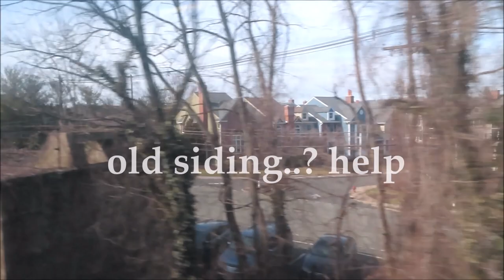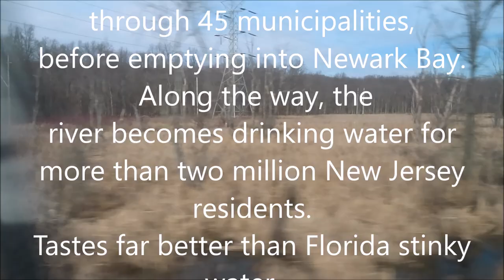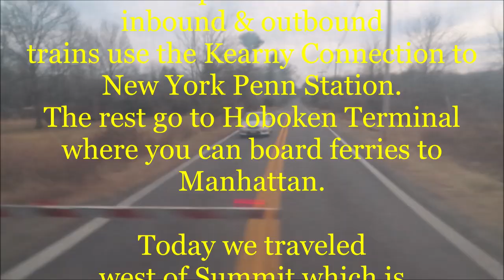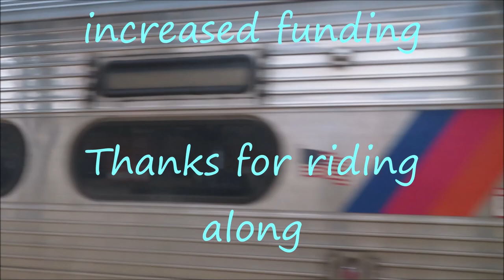NJ Transit Rail: Aboard Peapack Line Arrow III Station Restaurant Bernardsville NJ 1/2 price burgers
Peapack Gladstone Line New Jersey Transit railroad sights and sounds, Summit to Bernardsville on Arrow III . Experiences that are varied and are good for the soul.